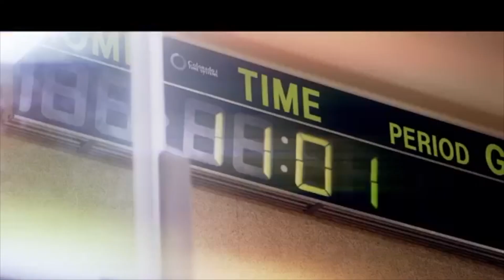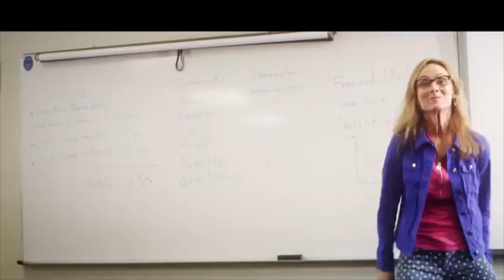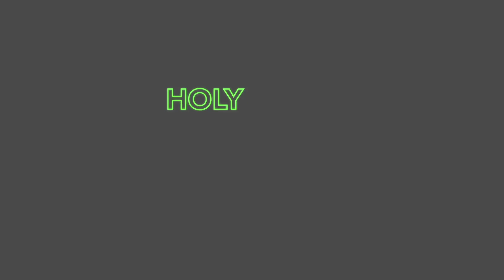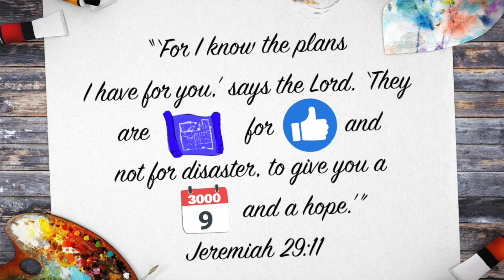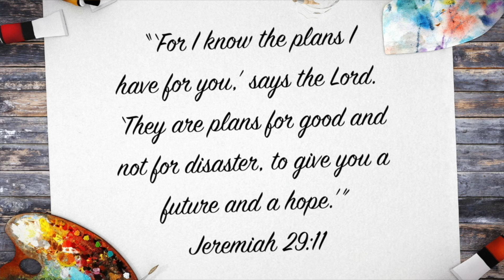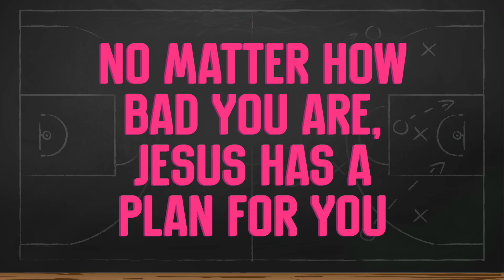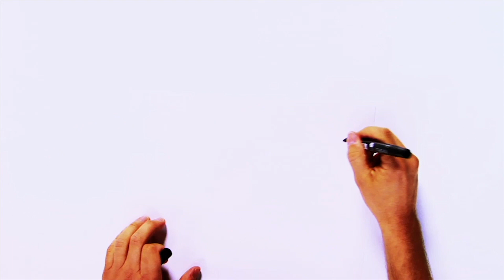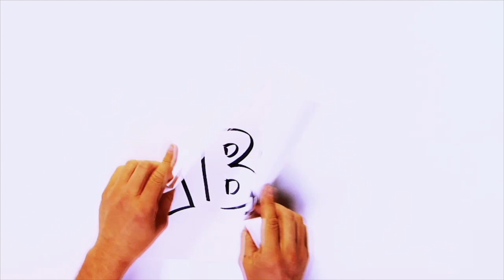KidLife Elementary Sept 6th Service